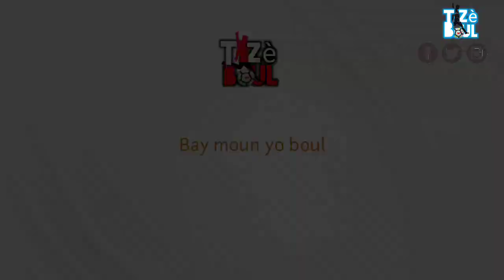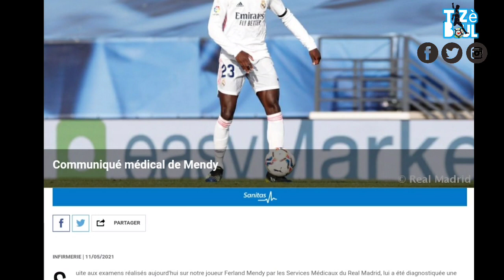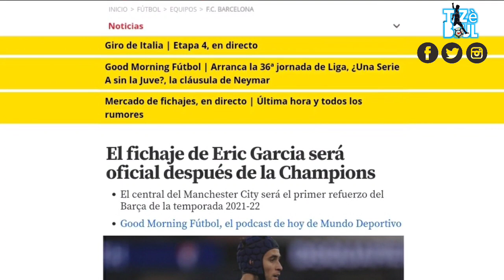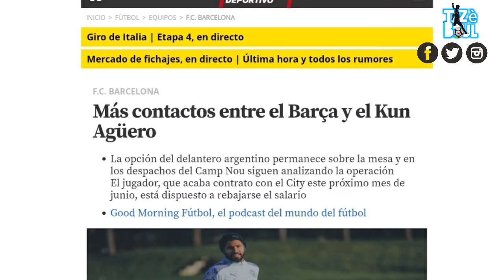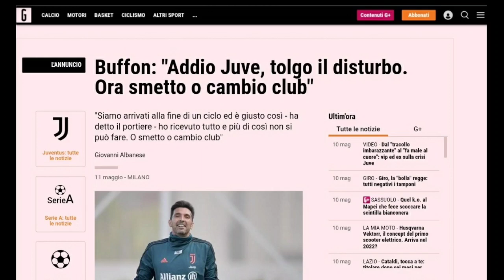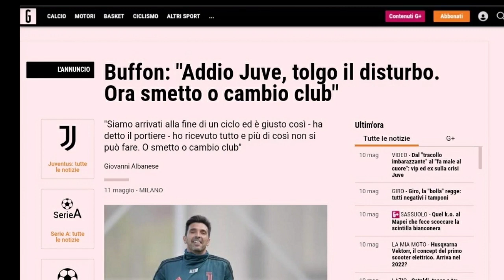Prob pou Juventus nan Serie A| fen sezon pou F.Mendy |liga sere| Juventus, Cavani, Iniesta,aktyalite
Ferlan Mendy 25 ans rechuté anko, anyen pa souri pou français a, deja li touché nan mollet sa gen apenn seux semaine, international français a blesse anko. Cette fois ci, se nan tibia. Club la ki annose sa a travers yon communiqué ki diffusé mardi sa.
Après test ki effectué jodia jwe nou an ferland mendy pa sevis médicaux realmadrid yo. Li diagnostiqué yon périostite tibiale. En attente évolution ". Jan nou kapab li sou site internet club la, duré indisponibilité a poko konnen, men a yon mois de euro, situation lateral goch la très inquiète la.

Depi nan mercato hiver la, Barcelone ap chech renforcer defans santral li a, avek anpil blesur sezon sa, club catalan an te sible Eric garcia pou ranplase naturellement gerard piqué. Défenseur espagnol Manchester city a pat pase tro lwen pou siyen en janvier pase a, li ta dwe première recrue barcelonaise yo pou été sa.
Selon information mundo deportivo yo, eric garcia se ap premye recrue Barcelone pou sezon 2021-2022 a, apres plusieurs mois de discussion, jeune jwe ki te formé nan la masia tombé d'accord e pral retrouver club formateur li a. Li souhaite tann fin sezon city a poul officialisé transfert a. Annons lan ta dwe vini jus après final lig de chanpyon an puiske jwè 20 ans ta remn komnse euro a etan ke yon joueur fc Barcelone.

Selon mundo deportivo club blaugrana ap etudier toujou possibilité pou fe vini atakan ajanten an sergio aguero an ke kontra li fini ak man city an juin. Ajanten an ta menm prè poul bese salaire li poul rejwenn club catalan an.

Edison cavani prolonje juskan 2022 avek Manchester united. Atakan uruguayen 34ans finalement deside rete yon ane de plus au moins en angleterre avan li revini éventuellement en amérique du sud, ancien parisien an te anonse depi plizye semen nan ekip boca junior a. Cavani ki pral touchr 290.000 euro pa semaine nan ekip united la.